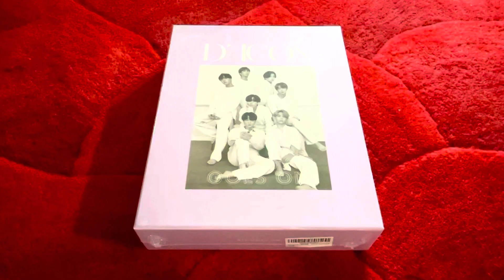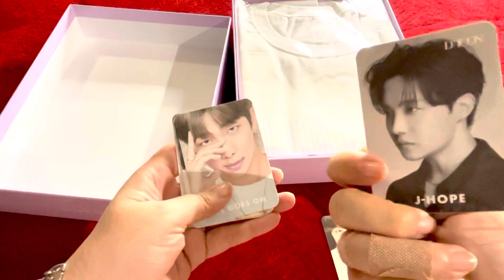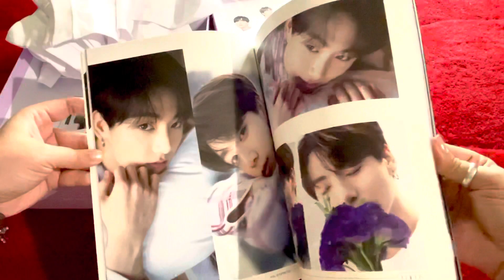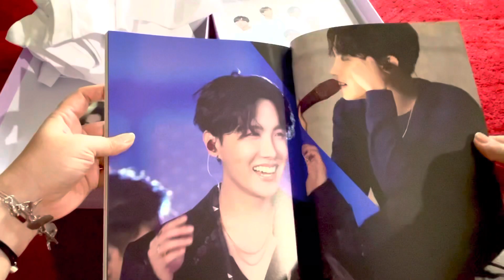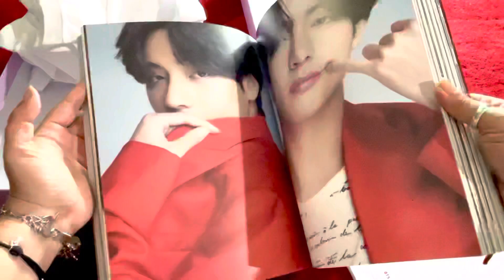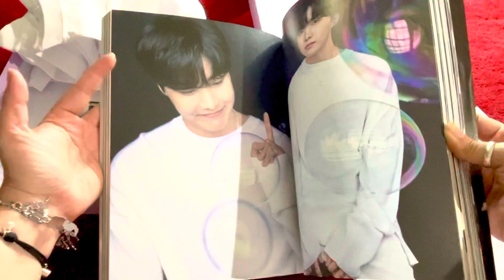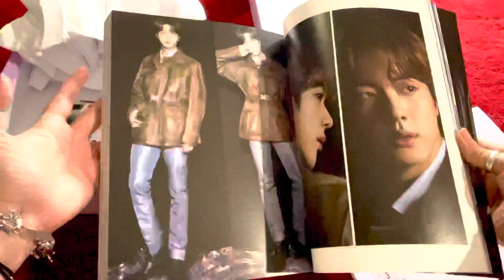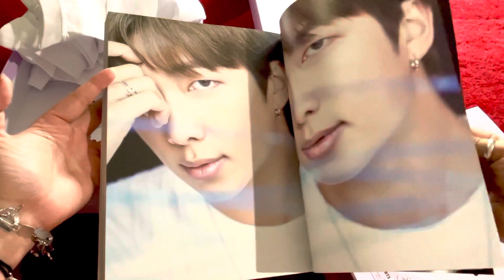BTS D’ICON Global Edition Unboxing (Desembalaje en Español)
Acá les dejo otro desembalaje de baja calidad y de rapidito de la edición Global de la revista D’ICON.